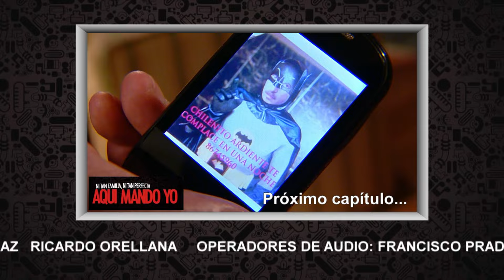Cabeza en las nubes | Aquí mando yo - T1E77